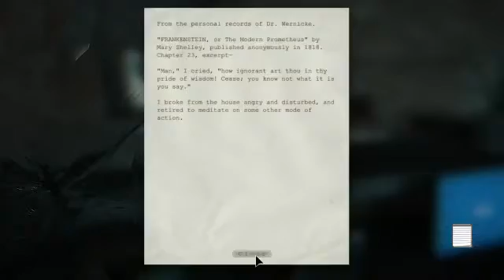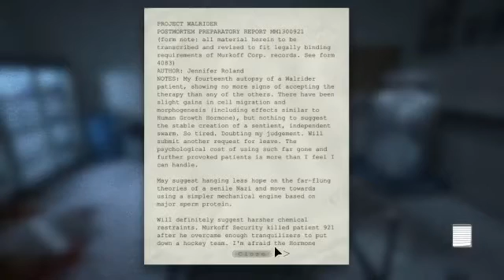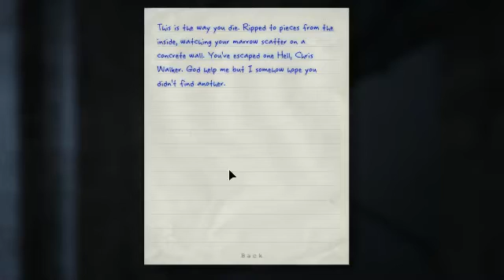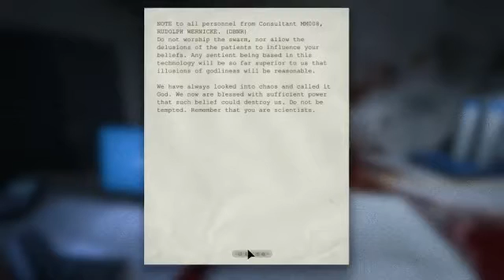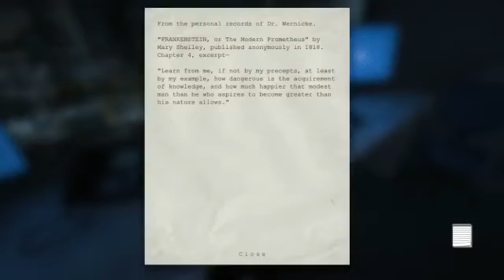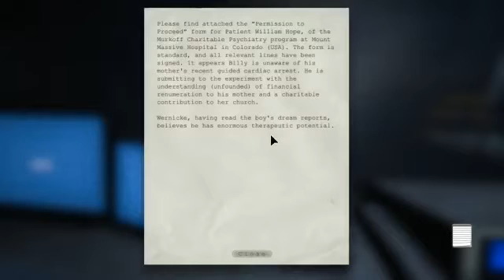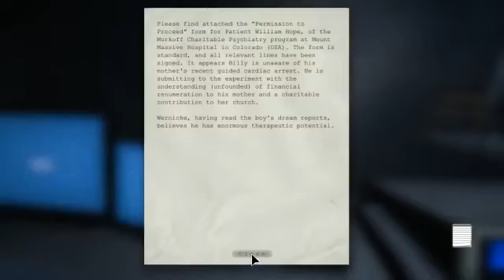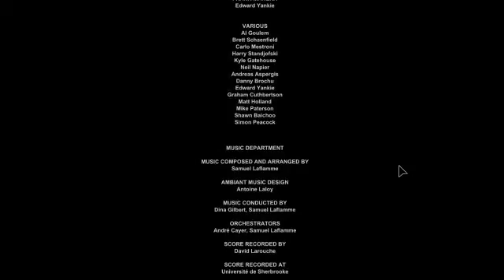Ama Plays-Outlast-ANNND That's a rap folks!!-Episode 12-FINAL!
Hope you enjoy this last episode of Outlast x3, sorry that you couldn't hear me I musta not noticed my mic was off DX. Anyways I said the usual greeting and that gaming would be a treat for us, and that I would focus more on drawing for you guys. And showing you what I got better at :3.

TTYL, Chow ♥